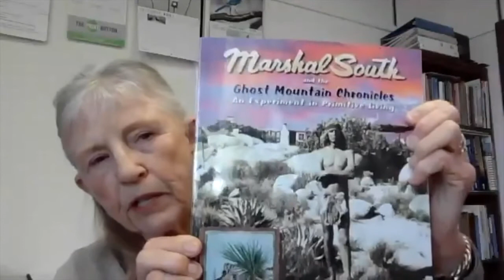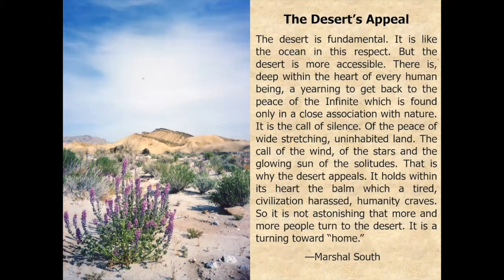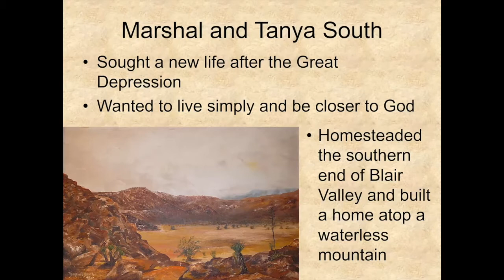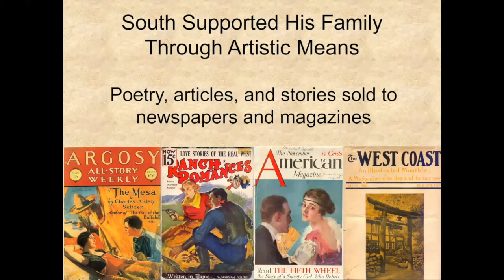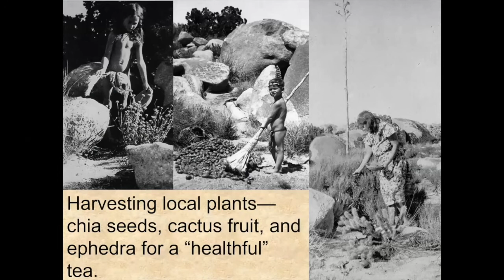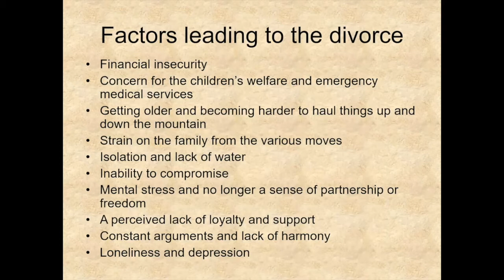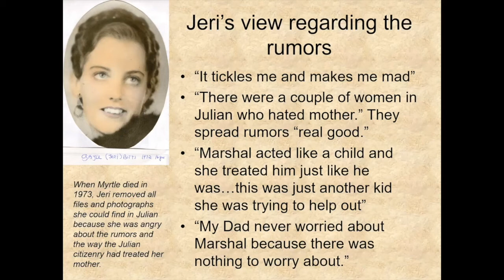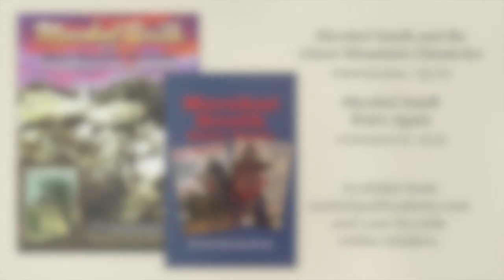Sunbelt Spotlight: Marshal South and the Ghost Mountain Chronicles with Diana Lindsay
For 17 years, from 1930 to 1947, poet, artist, and author Marshal South and his family lived on Ghost Mountain—a remote, waterless, windswept mountaintop in Blair Valley on the western edge of the Colorado Desert, now part of the Anza-Borrego Desert State Park. Over a period of nine of those years, South chronicled his family’s controversial primitive and natural lifestyle through monthly articles written for Desert Magazine. His articles were the reality entertainment of the day—a sort of early version of Survivor with thousands of readers awaiting the next installment.

South wrote with lyric quality, painting word pictures that only a poet or artist could. He wrote with passion about the desert, its beauty and natural history, the desert’s healthful qualities, its silence and beauty, and he praised its early inhabitants and their lifestyle. He advocated a return to simplicity and a close relationship with nature.

In his lifetime Marshal wrote over 50 poems, 30 short stories and essays, 8 novels, and 102 articles and poems in Desert Magazine. His works were published in Australia, Great Britain, and the United States. He was also the poet laureate of Oceanside and received praise for his poems from Theodore Roosevelt.

South died soon after a bitter divorce. His wife lived another 50 years until 1997 and never granted an interview. With her passing, South’s son was now willing to tell the real story of what happened on Ghost Mountain, which is published in Marshal South and the Ghost Mountain Chronicles: An Experiment in Primitive Living. Rider South provided the introduction to the book and shared many details about the family with Diana.

Interest in the South family and book inspired filmmaker and Emmy-award winner John McDonald to create a 15-minute documentary film for the Anza-Borrego Desert State Park Visitor Center entitled Ghost Mountain: An Experiment in Primitive Living. Asked why he felt so strongly compelled to make the film, McDonald responded, “The story of Marshal South’s dream appeals to our pioneer spirit. The saga of a strong, resourceful, and resilient family surviving alone on an isolated mountaintop fascinates and inspires us, but also challenges us to evaluate our own lives and perceptions.”

Join Diana in this Sunbelt Spotlight to learn why a family chose to live in isolation and how they survived.

Diana Lindsay is the editor and has written the foreword for Marshal South and the Ghost Mountain Chronicles: An Experiment in Primitive Living. The book was named “Best Regional Book” at the San Diego Book Awards and also “Best Book of the Year” by the Outdoor Writers Association of California when it was first released in 2005. The book contains all of South’s articles originally published in Desert Magazine from 1939 to 1948, some of his poetry, and monthly poems published in the magazine written by Tanya South. As a trained historian, Diana has ferreted out the unknown background of Marshal South and has told his never-before-known story with the publication of this book. She is the author of over a dozen award-winning books and is the co-author of the area guidebook Anza-Borrego Desert Region (6th edition 2018, Wilderness Press). Diana has a companion book entitled Marshal South Rides Again that was published in 2013 that includes two of Marshal South’s novels involving the Anza-Borrego area. The foreword on this book provides more information about South as an artist and writer. Diana is also president of Sunbelt Publications.